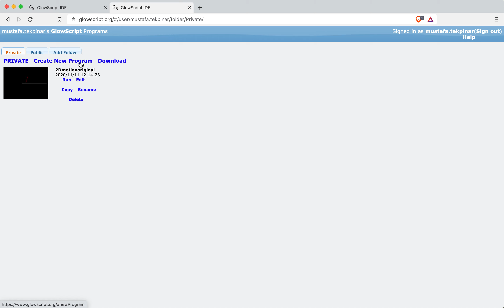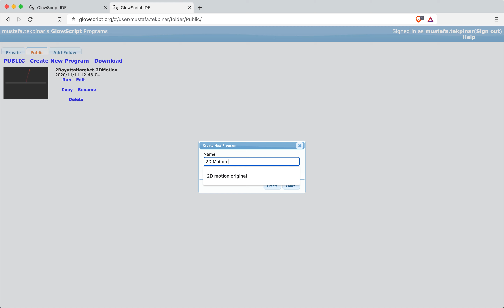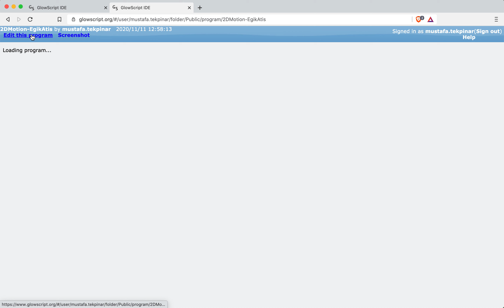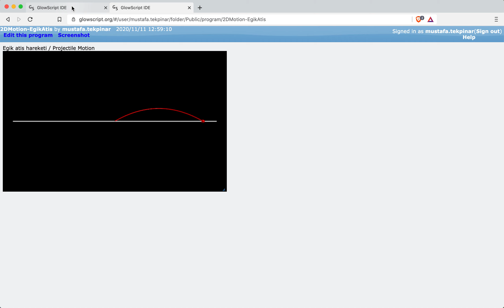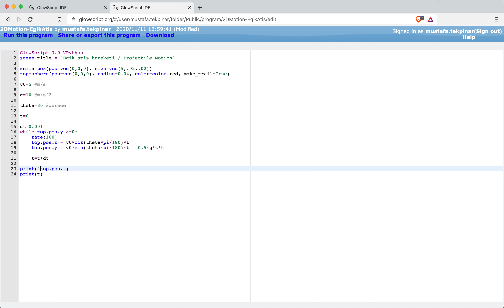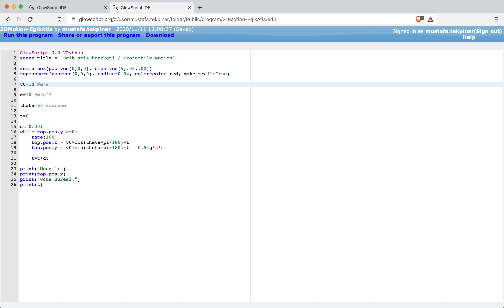Eğik Atış Hareketini Kodla Öğren! (Sadece 15 satır kod!)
Yaparak öğrenmek en iyi öğrenme yöntemi. İşte bu nedenle, bu videoda hiçbir program kurmadan eğik atış hareketini program olarak yazıyoruz. Üstelik yazdığımız kod sadece 15 satır! Açı ve ilk hız
gibi parametreler ile oynayarak değişik senaryonları deneyebilirsiniz.
Programın linki:
Hemen dene ve sen de yap!